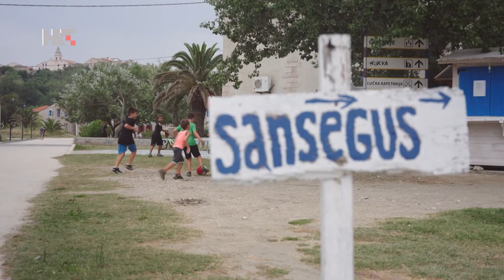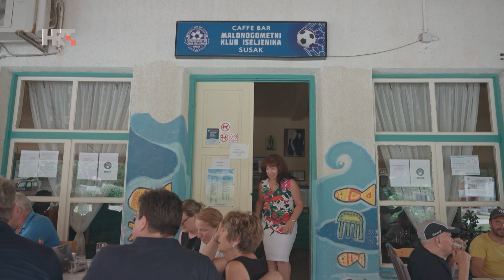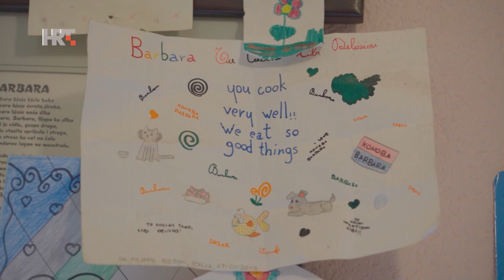STANI NA OTOKU: Susak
Bez asfalta i automobila, samo kilometri pješčanih staza i trska koja štiti od erozije. U bivšoj državi Susak je bio najgušće naseljen prostor. Nakon Drugog svjetskog rata Suščani iseljavaju u New Jersey i ondje stvaraju zajednicu koja danas broji 4000, dok ih je na Susku ostalo 100, među njima i teta Lenći koja se uvukla u srce autorice.